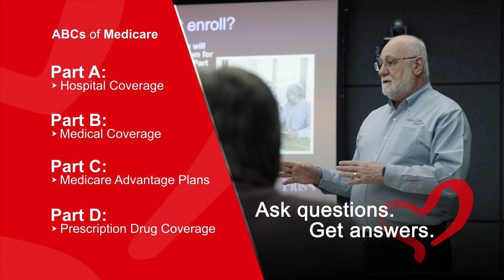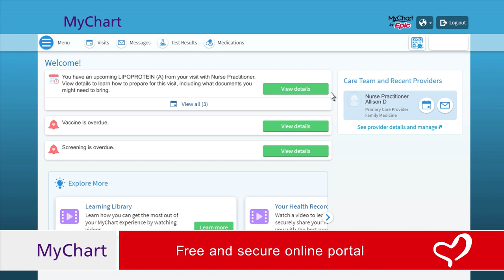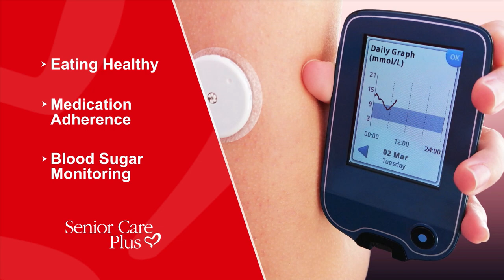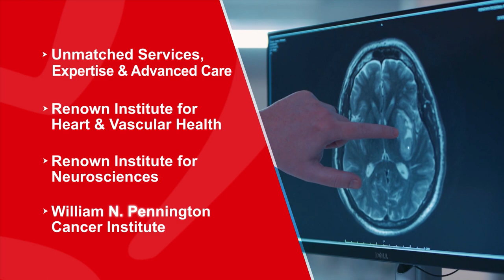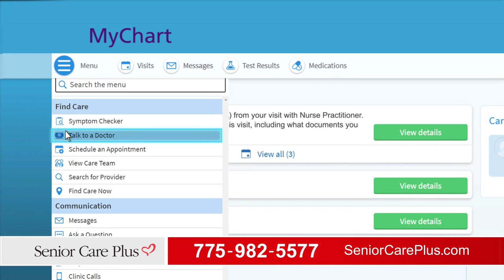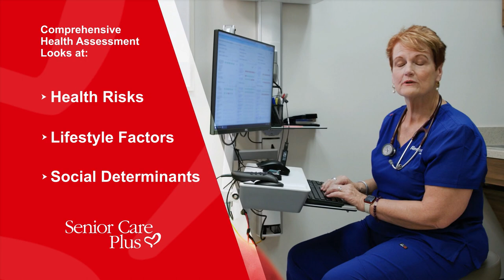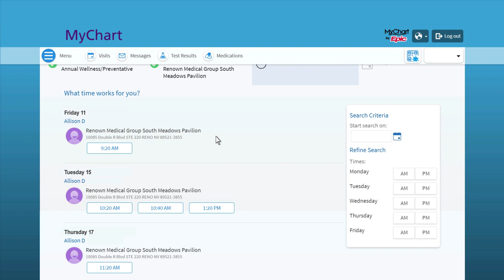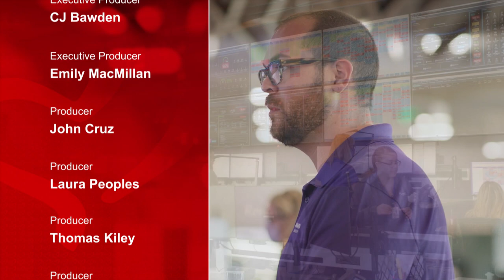Medicare Coffee Talk with Senior Care Plus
Grab a cup of coffee or tea and sit down with our Senior Care Plus members and staff for an informative half-hour all about our Medicare Advantage Plan!

Visit seniorcareplus.com to discover more about Senior Care Plus.